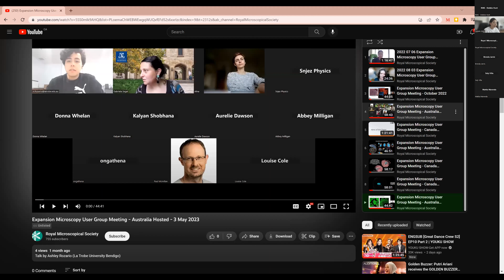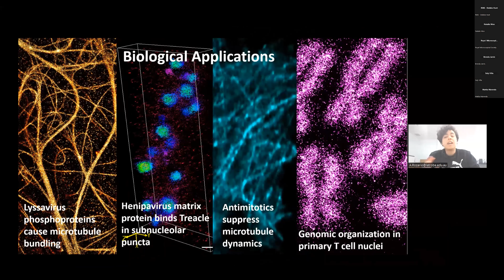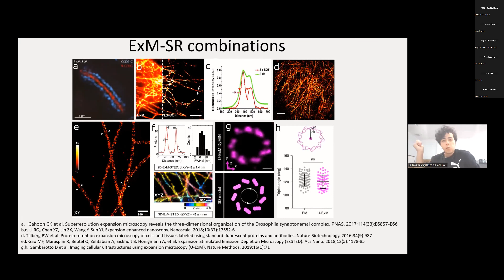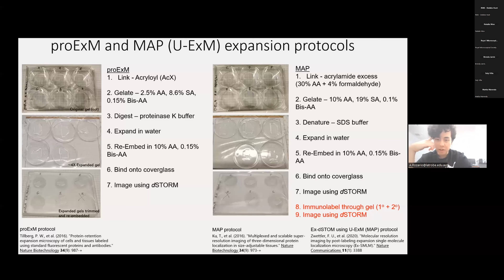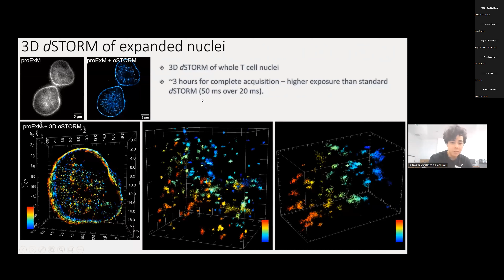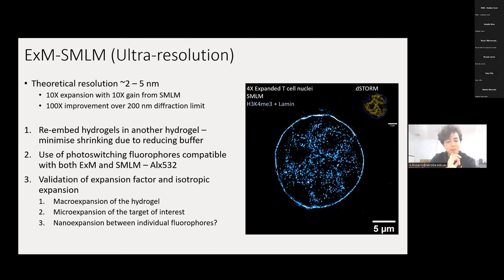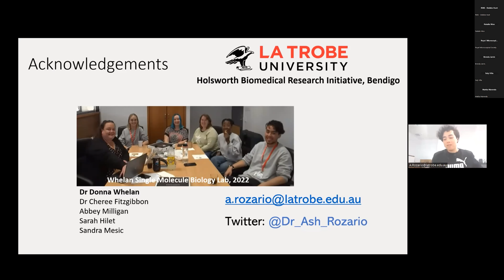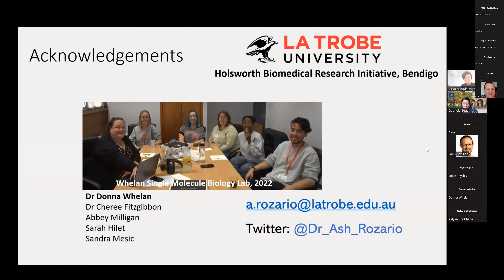Expansion Microscopy User Group Meeting - Canada Hosted June 2023